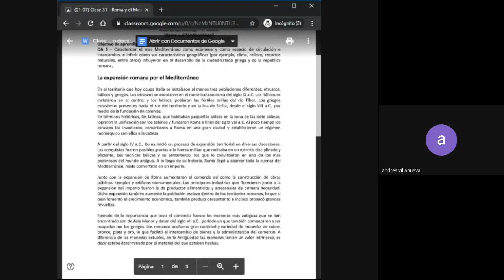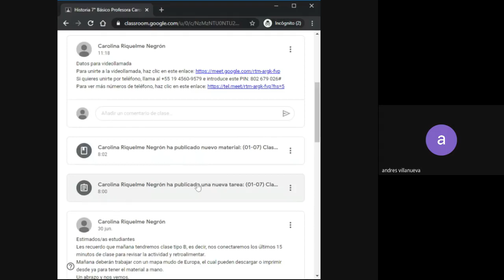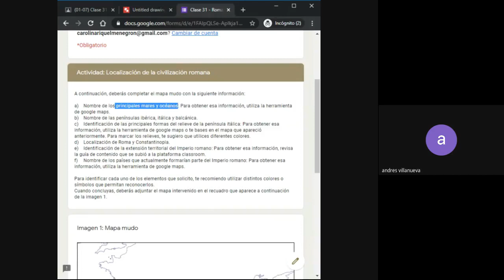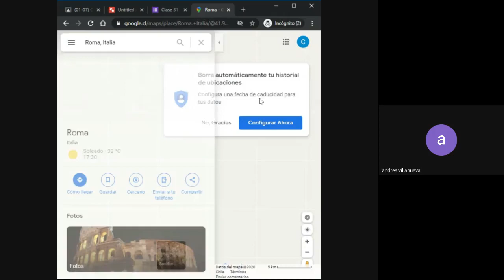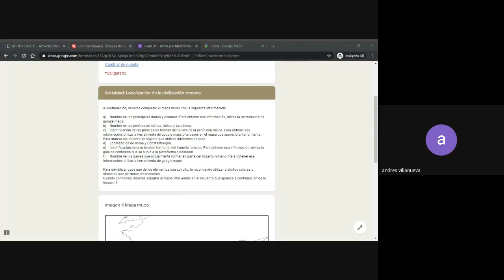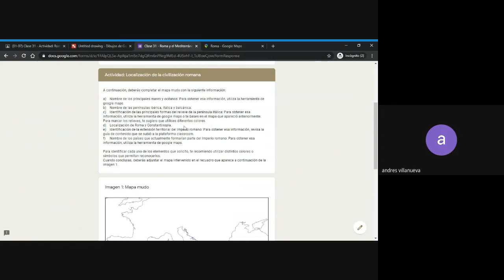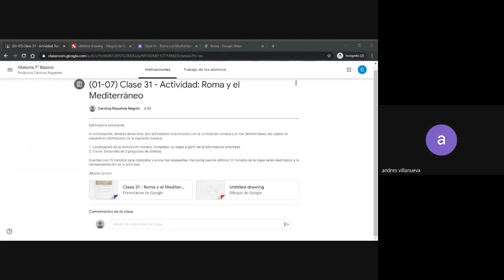Historia 7° Básico Clase 31